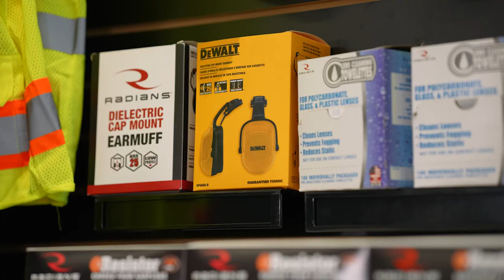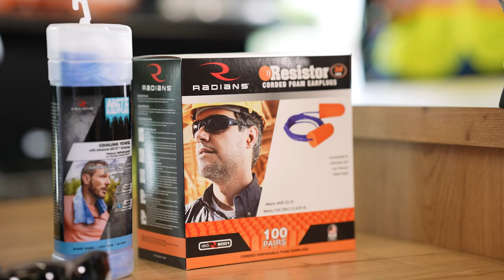Industrial PPE Solutions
As a distribution partner, the safety of our customers is our top priority. Hear how Lonestar goes above and beyond to provide PPE solutions for industrial contractors.